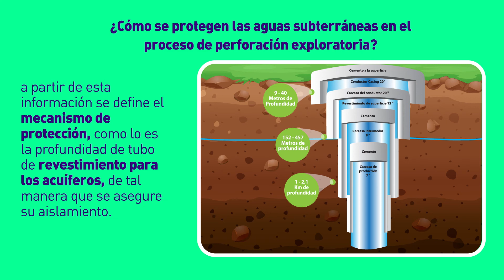Acuíferos 2: Así aportamos a la conservación del agua en nuestros procesos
Conoce de cerca nuestro proceso de cuidado y preservación de los acuíferos durante las fases de perforación exploratoria